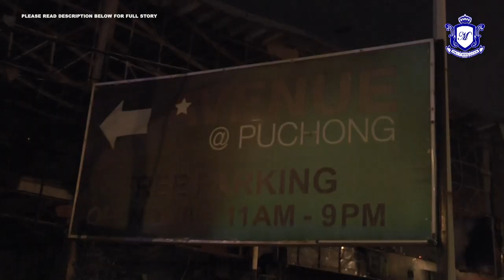MKL Crimedesk | Gudang Perabot Puchong Musnah Terbakar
SEBUAH GUDANG YANG MENEMPATKAN 13 UNIT GERAI PERABOT DEKAT BANDAR BUKIT PUCHONG. BERDEPAN KERUGIAN RATUS RIBU RINGGIT APABILA PREMIS MUSNAH DIJILAT API.

KEJADIAN DILAPORKAN BERLAKU KIRA KIRA JAM 10.26 MALAM TADI.

SEBAIK 3 JENTERA DARI BALAI BOMBA DAN PENYELAMAT PUCHONG,  CYBERJAYA DAN SERDANG TIBA 10 MINIT KEMUDIAN... API SEDANG MARAK.

DENGAN KEKUATAN 30 ANGGOTA PENGUATKUASA BOMBA DAN 2 TANGKI AIR... API BERJAYA DIKAWAL 30 MINIT SELEPAS ITU.

PEMERIKSAAN FORENSIK BOMBA MENDAPATI KELUASAN KEBAKARAN MELIBATKAN 1000 KAKI PERSEGI.

SETAKAT INI TIADA MANGSA YANG TERLIBAT.

PUNCA KEJADIAN DAN ANGGARAN KERUGIAN SEBANAR MASIH DALAM SIASATAN.